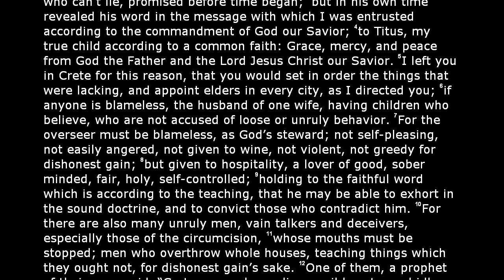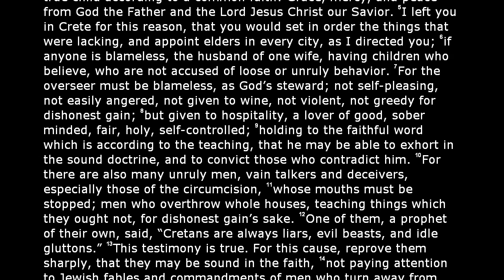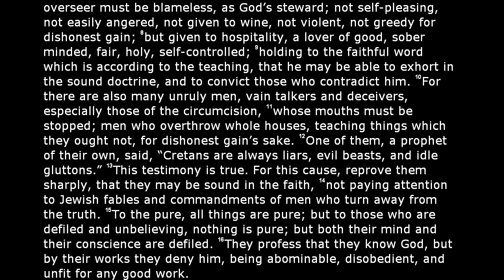The Holy Bible - Titus Chapter 1 (World English Translation)